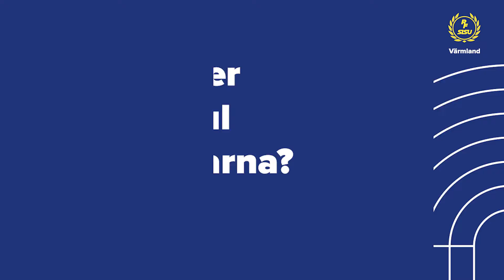Sommarkul i Sunne 2022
Nellie Nordqvist och Anna Skol Niklasson, ledare, summerar Sommarkul i Sunne 2022.